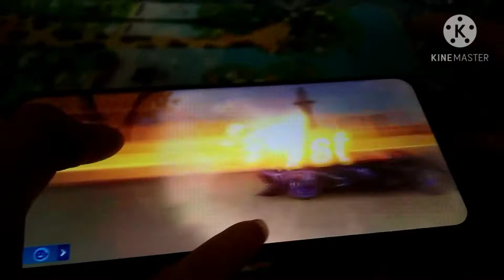Autumn Story 1:16:8X & Hand cam [Garena Speed Drifters]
Music
0.Dizzy
1.Nightcore - Close To The Sun
2.roy knox lost in sound
3.roy knox breathe me in
4.koven & roy knox - about me
5.Ehrling - You And Me
7.If_I_Had_a_Chicken
8.TIME TO LOVE 2 REMIX
9.Rema - Fame

01:45 - Handcam